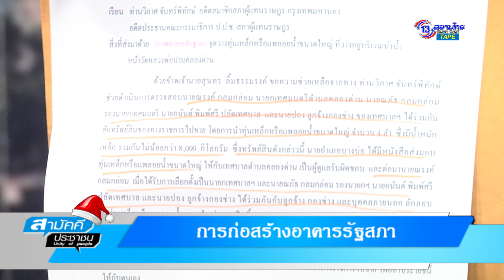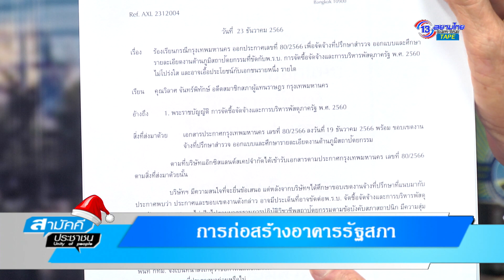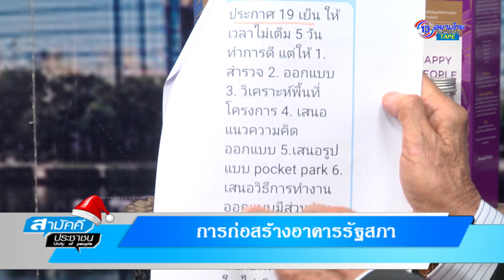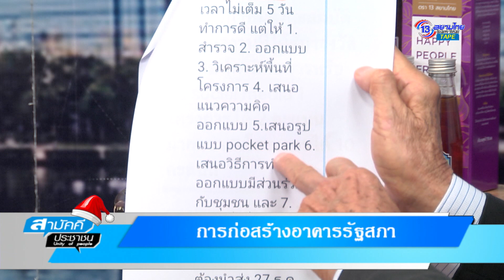วิลาศ จันทร์พิทักษ์ การก่อสร้างอาคารรัฐสภา 01/ม.ค./2567 สามัคคีประชาชนโดยสมบูรณ์ ทองบุราณ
สามัคคีประชาชน โดยสมบูรณ์ ทองบุราณ
 Facebook : ช่อง 13สยามไท สถานีข่าว Youtube :   /  @13siamthaitvhd